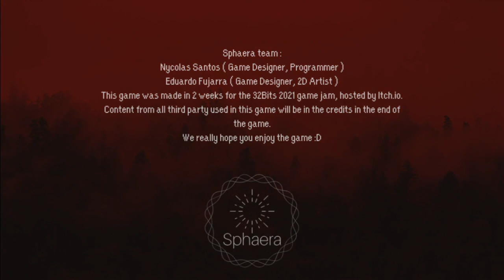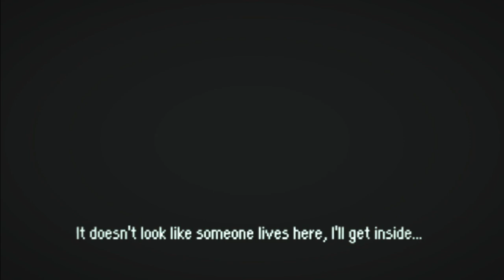Death by Moonlight: Free Indie Horror Game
Playthrough of the indie game "Death by Moonlight".